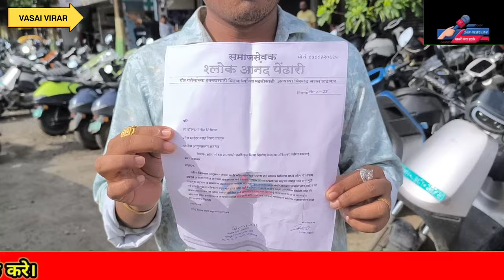Vasai News. Ola शोरूम के बाहर फिर हुआ हंगामा. अवैध पार्किंग फुठपाथ पे अतिक्रमण. ओला पर लगा बड़ा आरोप.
Vasai News. Ola शोरूम के बाहर फिर हुआ हंगामा. अवैध पार्किंग फुठपाथ पे अतिक्रमण का ओला पर लगा आरोप.